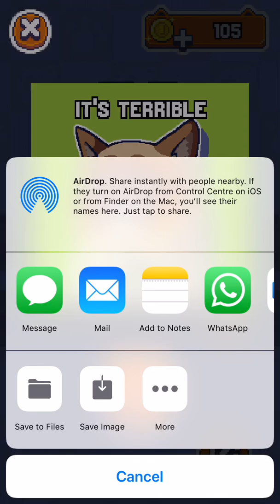Grumpy Cat's Worst Game Ever - Gameplay IOS & Android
Gameplay from "  Lucky Kat Studios ".
Grumpy Cat’s 1st official mobile game is here! It's the WORST-GAME-YOU-WILL-EVER-PLAY.

Features:

* Play awful mini games starring: Grumpy Cat

* Unlock Grumpy Cat characters and use them as stickers in iMessage

* Share Grumpy Cat memes

* Get high scores and challenge your friends

* Groovy chiptune music by Maxo